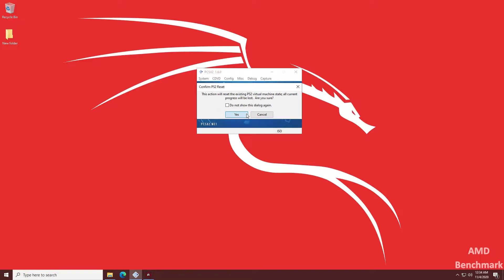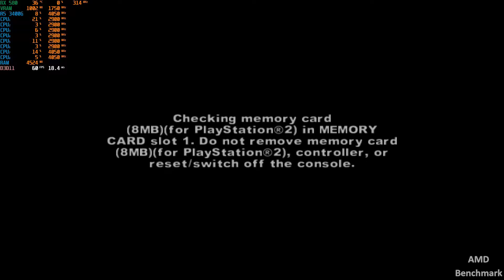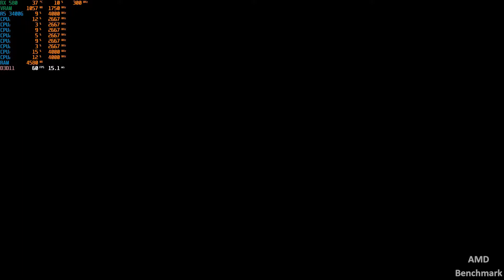PCSX2 1.6.0 | The Warriors - Ryzen 5 3400G + RX 580 4GB Benchmark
PCSX2 1.6.0 | The Warriors resolution 2560 x 1440 (2K)
Gameplay : 01:10
Settings : 00:10
AVERAGE FPS : 60 FPS (if not recording Stable 60 FPS)
1% Low : 57 FPS